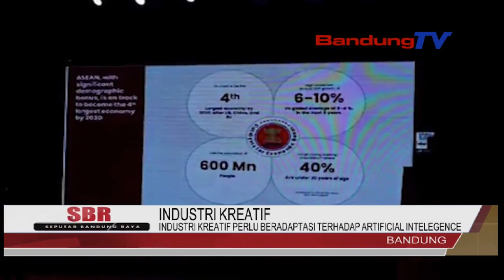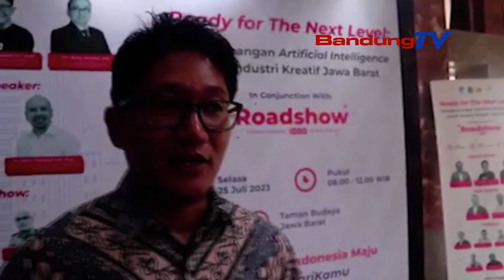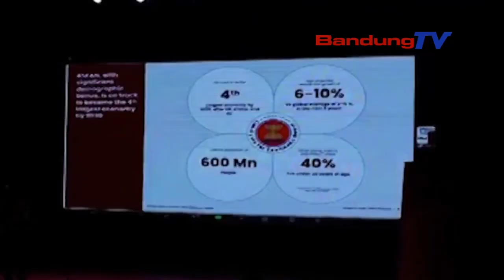INDUSTRI KREATIF PERLU BERADAPTASI TERHADAP ARTIFICIAL INTELEGENCE